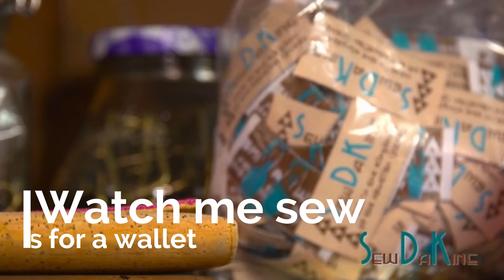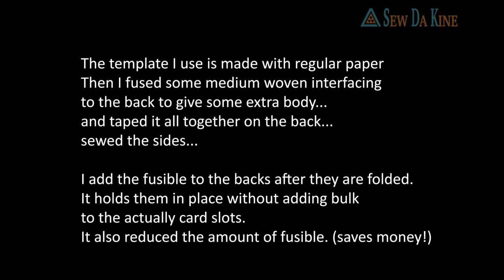Watch me sew: Cardpockets production style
I use a template made with regular paper.
Then I fused some normal woven interfacing to the back to give some extra body and taped it all together on the back . Then sewed the sides.

I add the fusible to the backs after they are folded. It holds them in place without adding bulk to the actually card slots. It also reduced the amount of fusible. (saves money!)